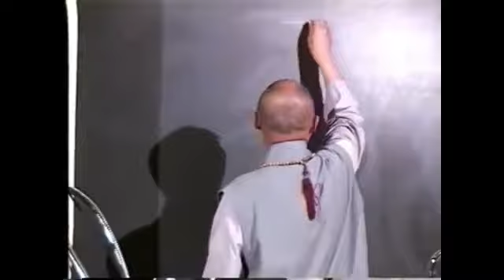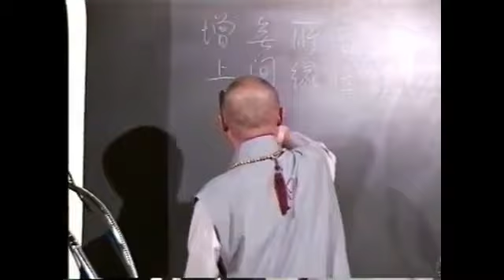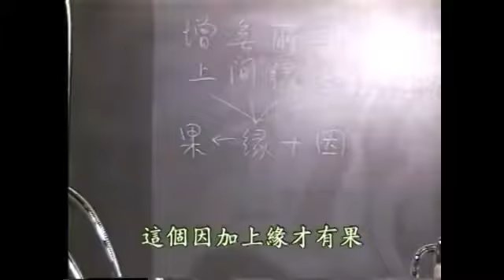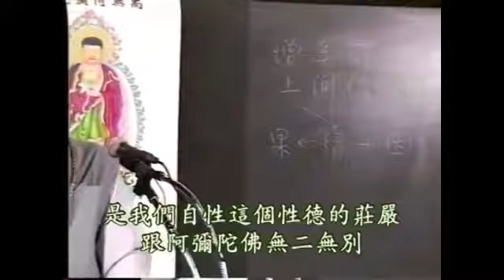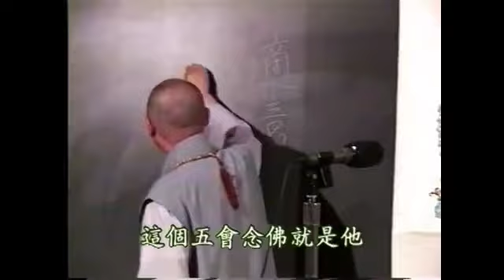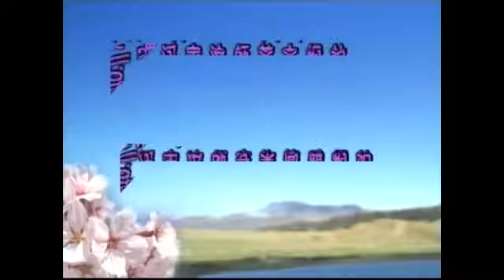佛說阿彌陀經要解 淨空法師 20